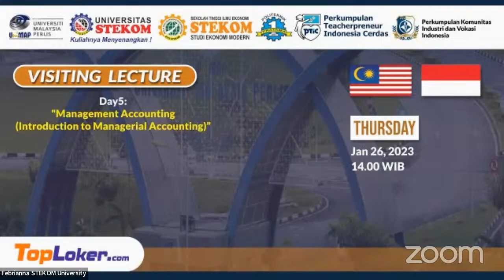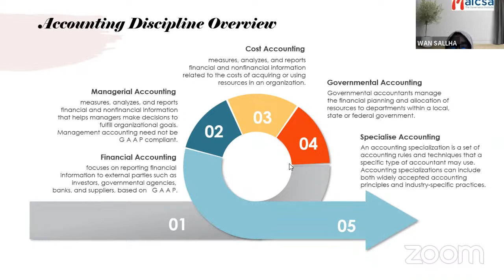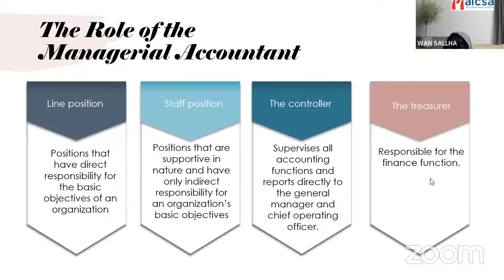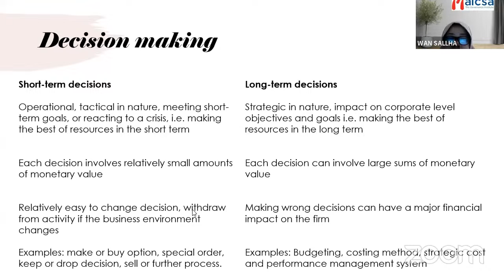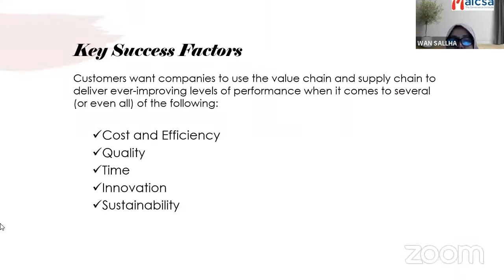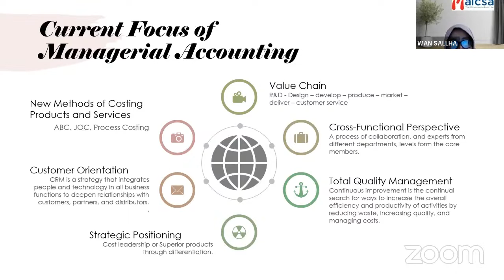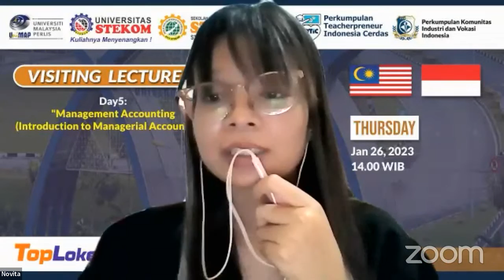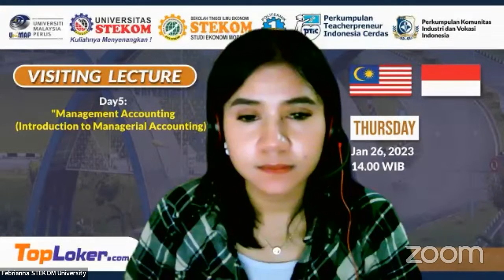Visiting Lecture with Lecturer from Universiti Malaysia Perlis (Malaysia) Day-5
*Thursday, January 26, 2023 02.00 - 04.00 PM (Western Indonesian Time)*

Let's join the Visiting Lecture with Lecturer from Universiti Malaysia Perlis (Malaysia) organized by University of Science & Computer Technology (STEKOM), STIE STEKOM, Industrial and Vocational Community Association (PERKIVI), Indonesian Smart Teacherpreneur Association (PTIC) and TopLoker.com

*🗓️Day 5: Thursday, January 26, 2023*
Presentation by: Assoc. Prof. Dr Wan Sallha Yusof
Position: Associate Professor and Research Fellow of Centre of Excellence for Social Innovation & Sustainability (CoESIS)
Topic: Management Accounting (Introduction to Managerial Accounting)

*Host :* Anggi Novita Sari (International Affairs of STEKOM University)